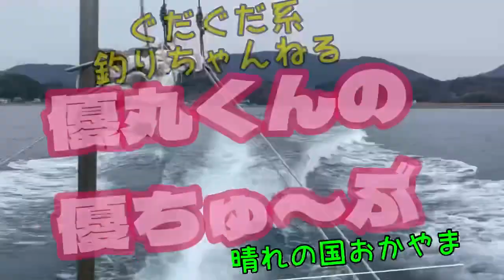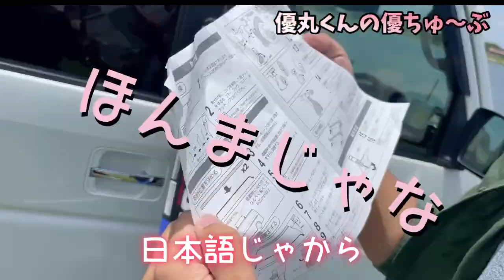【カヤックフィッシング】とうとう始動！これからステキな物語が始まりますw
いつもご視聴、コメント、誠にありがとうございます😊

忙しくてコメントの方が返せない時がありますが、全てちゃんと見ています✨✨
この皆様のひとつひとつのコメントが励みなっております🤩

ご意見、ご質問などがあればTwitterのDMからでも宜しくお願い致します✨

※岡山県内の方で撮影協力等、お力になれる事があれば何でもご相談下さい！
自分のお店の店舗紹介や商品紹介、何かの宣伝などなど何でも大丈夫です🤣
詳細はTwitterのDMからどうぞ！